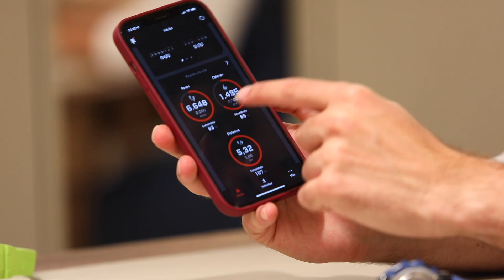Descubriendo el G-Shock GBD 200 - Review en español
Seguimos tocando todos los tipos de relojes y, como os adelantamos, nos adentramos también en los digitales y conectados.

En esta ocasión hemos probado el nuevo G-Shock GBD 200, el reloj que está rompiendo el mercado en su segmento. Capaz de resistir situaciones muy adversas y muy buen compañero de entrenamientos.
Detalle al final del video para los que disfrutan de nuestras tonterías ^^
Por cierto, ¿a que mola mucho el casco?

¡Esperamos que os guste y que sigáis disfrutando con nuestros próximos vídeos! ¡Hasta pronto!